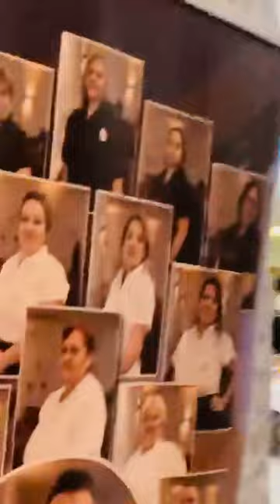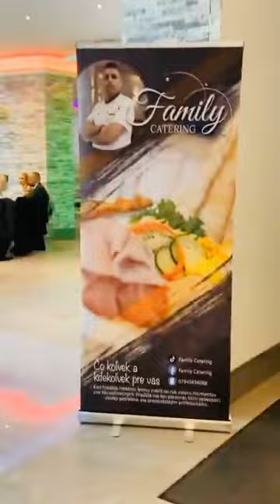Gipsy Demmy Mix Cardase